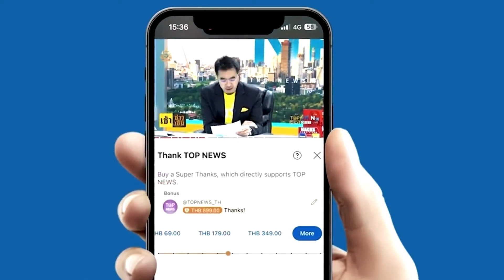"ธีระชัย"เผยควรผ่าโครงสร้างราคาพลังงานทลายทุนผูกขาดก่อน หวั่นแนวรบตะวันออกกลางบานปลาย | TOPNEWSTV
"ธีระชัย"เผย ควรผ่าโครงสร้างราคาพลังงาน ทลายทุนผูกขาดก่อน  กระตุ้นเศรษฐกิจด้วยนโยบาย "เงินดิจิทัล"ชี้กฎหมายมีอำนาจพอ"รบ."ควรเร่งจัดการ ในขณะที่สถานการณ์ตะวันออกกลางบานปลาย "อิสราเอล" บุก "ราฟาห์" กระทบด้านพลังงานไทยแน่นอน